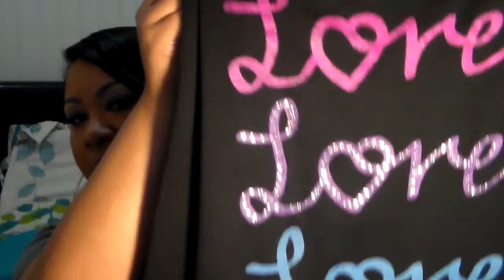1st shoutout, MAC, Sephora, Bloom, Rainbow haul n more....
hello ladies n gents this is my first haul vid and shoutout vid i have Alot more shout outs to do so I will be filming that later today. Part 2 is the actual haul . Sorry the video got cut off but I have a part 2 as im getting to know how to upload n edit vids. Love you guys!

Sn: I did actually start my channel in 2009 I had my dates mixed up. Thanks again!!!